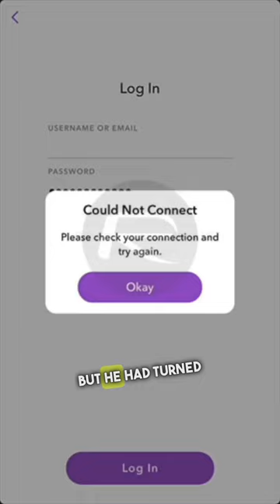She caught him cheating 😳